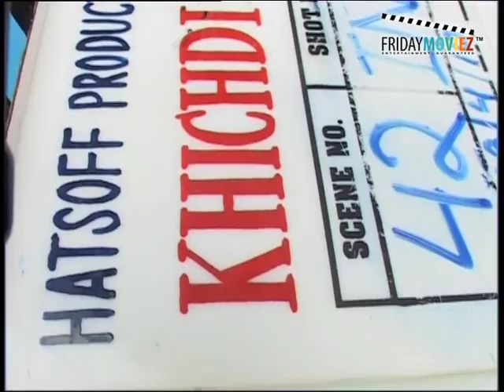The Making Of Khichdi- The Movie!!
Hey Guys!! check out the star cast & crew of 'Khichdi-The Movie' on the sets as they talk about their experience shooting the film!!